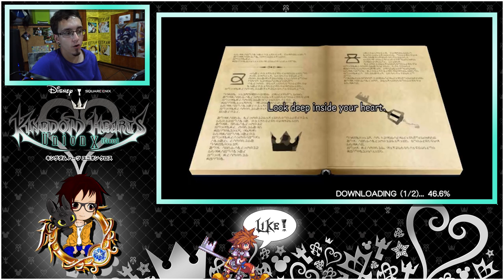SOY EL MAESTRO DEFINITIVO!! || Kingdom Hearts Union Cross || Primeras impresiones